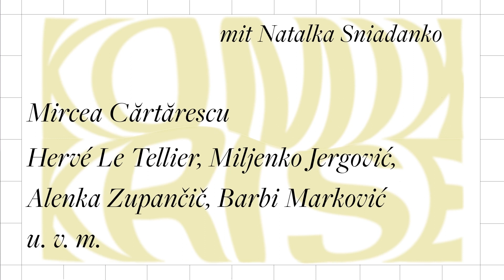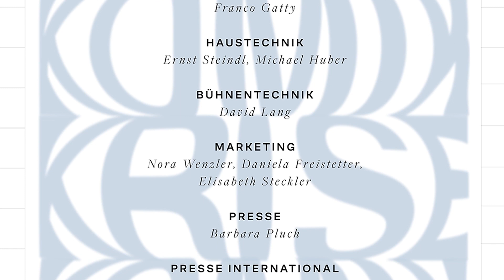Ehrenpreis für Toleranz 2022: Miljenko Jergović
Lesung und Gespräch mit Miljenko Jergović (Zagreb)
Konzert : Duo Hofmaninger/Schwarz (Wien)
Laudatio:  Michael Martens (Wien)
Moderation: Katja Gasser (Wien)

„Der Hauptverband des Österreichischen Buchhandels verleiht Miljenko Jergović den Ehrenpreis des Österreichischen Buchhandels für Toleranz in Denken und Handeln 2022. Miljenko Jergović scheut sich in seinen preisgekrönten Reportagen und Essays nicht, den Finger in die Wunden der europäischen Gesellschaft und Geschichte zu legen. In seiner Prosa widersetzt er sich bewusst allen politischen Einflüssen und lässt sich durch keine Form des Nationalismus vereinnahmen. Er widersteht damit auch allen Versuchen, die Vergangenheit ruhen zu lassen. Miljenko Jergović ist ein streitbarer Humanist und ein präziser Chronist gesellschaftlicher Konfliktlinien. Er ist ein im besten Sinne europäischer Erzähler, der nicht müde wird, sich - ganz im Sinne dieses Preises - für Toleranz, Offenheit und Frieden einzusetzen.“

Miljenko Jergović
Geboren 1966 in Sarajevo, ist ein bosnisch-herzegowinischer und kroatischer Schriftsteller, Dichter und Essayist. Er studierte Philosophie und Soziologie in Sarajevo, ist Mitbegründer der Group 99. Jergovic berichtete unter anderem für die Zagreber Wochenzeitung Nedeljna Dalmacija aus dem belagerten Sarajevo und war dort auch Redakteur beim Fernsehen. Seit 1993 lebt er in Zagreb und schreibt als politischer Kolumnist für verschiedene kroatische und internationale Zeitungen. Seine Bücher wurden in zahlreiche Sprachen übersetzt und vielfach ausgezeichnet, zuletzt (gemeinsam mit seiner deutschen Übersetzerin Brigitte Döbert) mit dem Georg-Dehio-Buchpreis 2018. Zuletzt auf Deutsch erschienen: Der rote Jaguar, 2021.
Jergović gehört zu den aufregendsten zeitgenössischen Schriftstellern.
Elfriede Müller, Junge Welt

Michael Martens
Geboren 1973, ist ein deutscher Journalist und Ostereuropa-Experte. Er arbeitete für Zeitungen in Bischkek, Almaty und Kiew. Er ist weitgereist und arbeitet heute für die Frankfurter Allgemeine Zeitung.

Duo Hofmaninger/Schwarz
Die beiden Künstlerinnen Lisa Hofmaninger und Judith Schwarz, die seit einigen Jahren sehr erfolgreich zusammenarbeiten, widmen sich der Urform des Zusammenklingens aus dem Osten. Ähnlich wie bei den traditionellen Davul-Zurna-Ensembles treffen „Gebläse“ und „Geschläge“ aufeinander: Vor dem Hintergrund einer Architektur der fernen östlichen Vergangenheit, finden sich Sopransaxophon und Schlagzeug, Bassklarinette und Schlitztrommel im zeitgenössischen Dialog und der außergewöhnlichen Interpretation der beiden Musikerinnen.